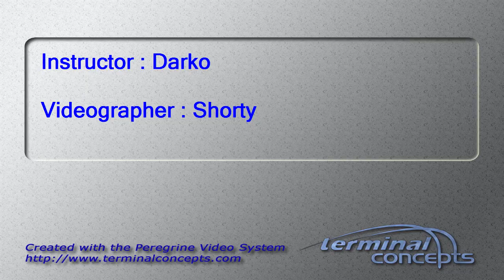Rick Van Sant's Tandem skydive!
Rick Van Sant's tandem skydive on Saturday, September 21, 2013 with Darko at Skydive Indianapolis.  Located in Frankfort, IN, Skydive Indianapolis is THE place for tandem, AFF and experienced skydivers.  Come out and Skydive Indiana, Skydive Kentucky, and Skydive Ohio!